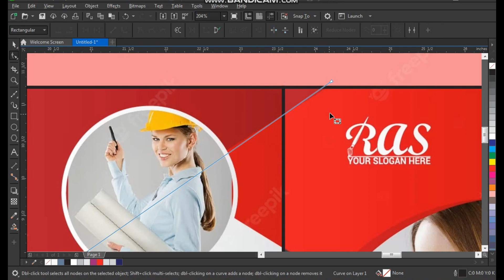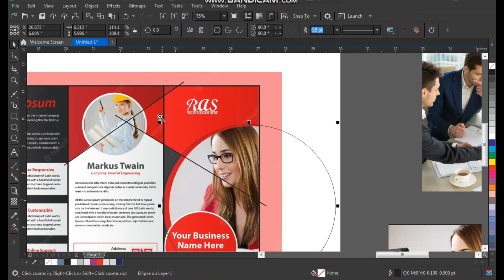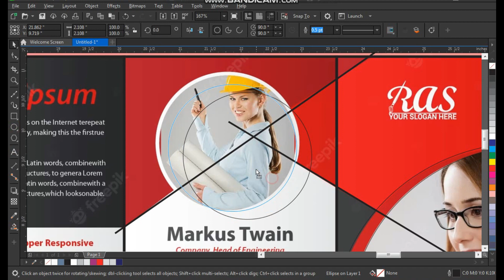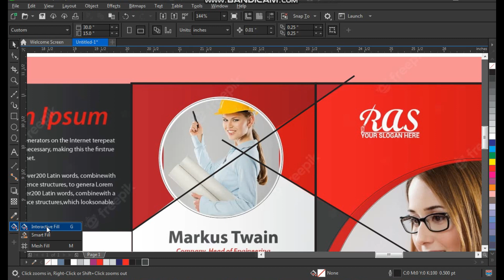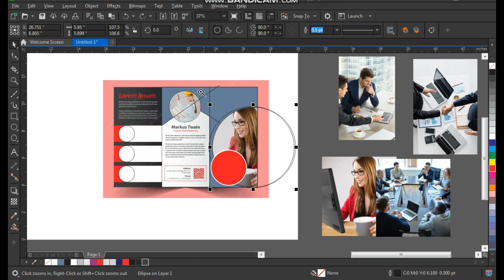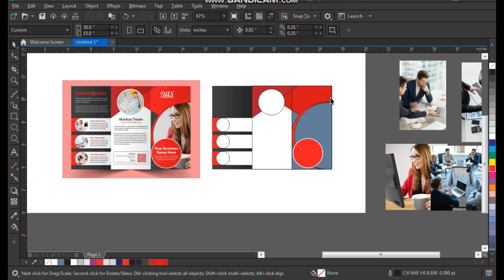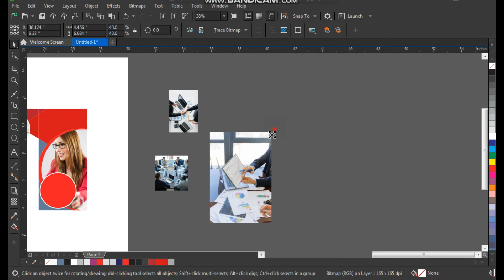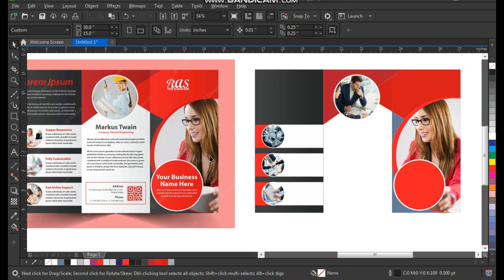Business trifold brochure in Coreldraw | Coreldraw Tutorials | Doctor Design